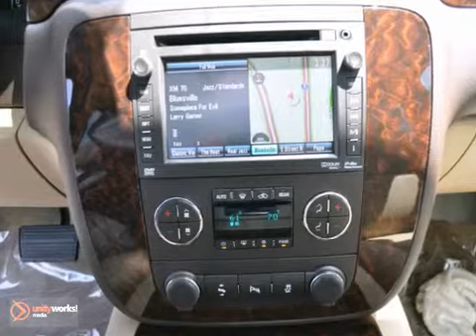2012 GMC Yukon #84153 in Irvine CA Orange-County, CA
If you are looking for real value on a great new car, Allen Cadillac invites you to call and make an appointment to view this 2012 GMC Yukon, stock# 84153. We are conveniently located near Irvine CA Orange-County, CA and known for our great selection, reliability and quality. Call to take a look at this 2012 GMC Yukon today.

Allen Cadillac
28332 Camino Capistrano
Irvine CA Orange-County CA, 92677

Allen Cadillac is a Laguna Niguel Cadillac Dealer, specializing in new Cadillac cars, Cadillac hybrids and Cadillac SUVs for the Orange County California area. For years, Allen Cadillac has been the Cadillac auto dealership of choice, serving surrounding communities such as Irvine, Costa Mesa, Lake Forest, Mission Viejo, San Clemente, Huntington Beach, Long Beach, Orange, Anaheim, and Garden Grove.
As your leading Orange County Cadillac dealer Allen Cadillac has access to a large inventory of new and used Cadillac vehicles. At Allen Cadillac, our sales representatives can help you to buy your next car, hybrid or sports utility vehicle through careful research and attention to detail. Above all, it is our goal to make the car buying experience easy for you find the new Cadillac automobile that is right for you.